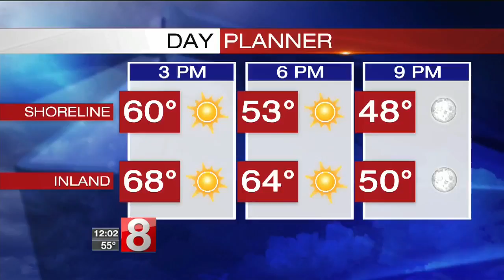2 Yale University students robbed at gunpoint inside dorm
Two Yale University students were robbed at gunpoint inside a dormitory building early Monday morning.